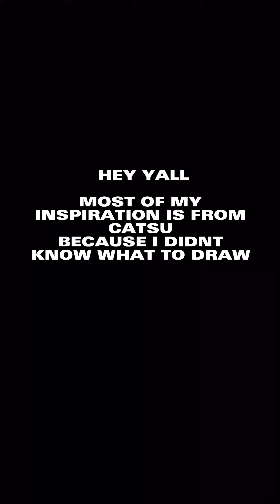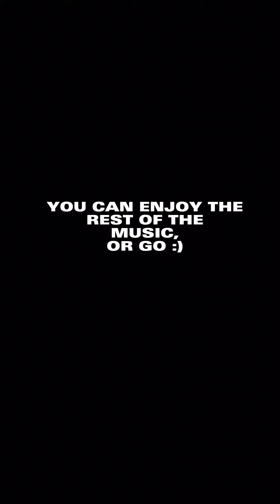Draw with me :)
CHARACTER 1: @catsusillymiam
CHARACTER 2: @milych0n974
CHARACTER 3: @catsusillymiam
CHARACTER 4: purely my imagination. She doesn’t have a name. 😗